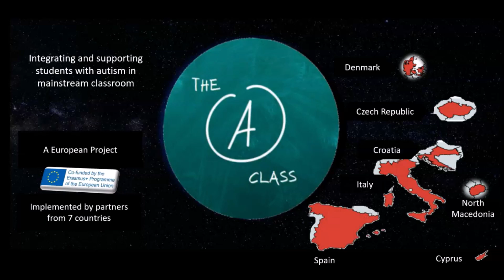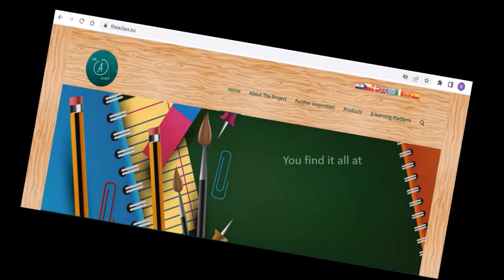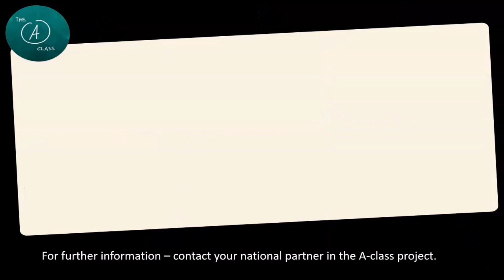The A class Integrating students with ASD